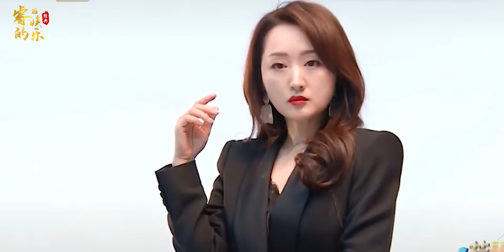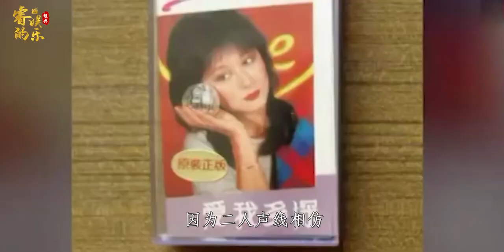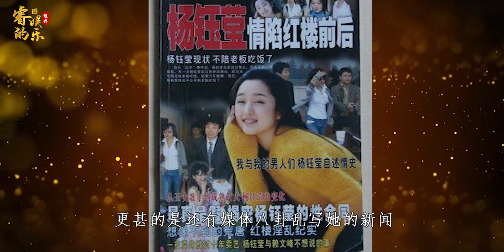“歌坛玉女”杨钰莹，影帝黄渤为他伴过舞，巅峰期为何隐退？